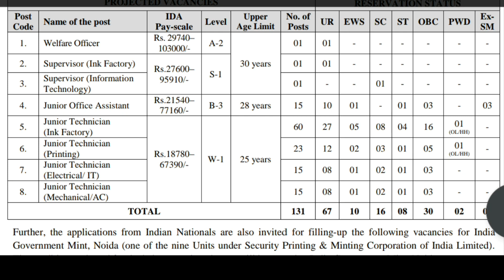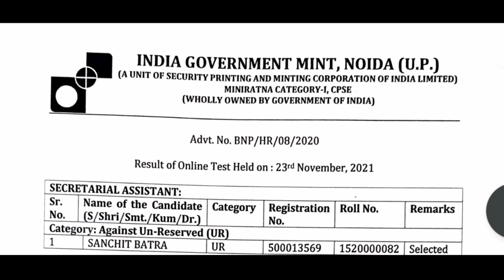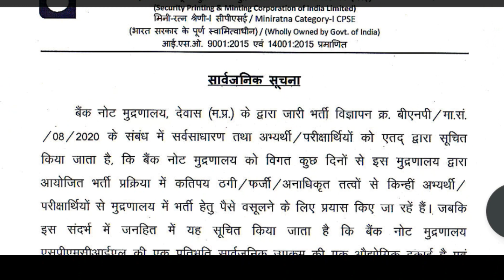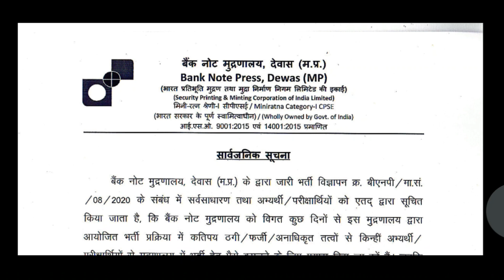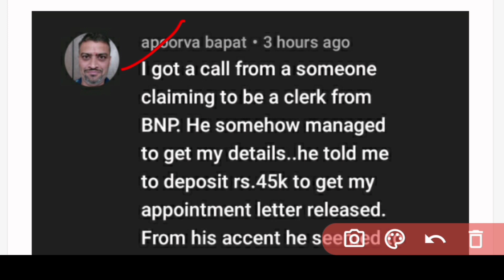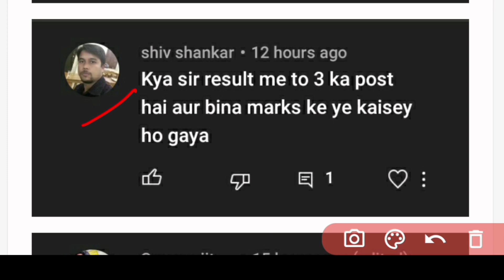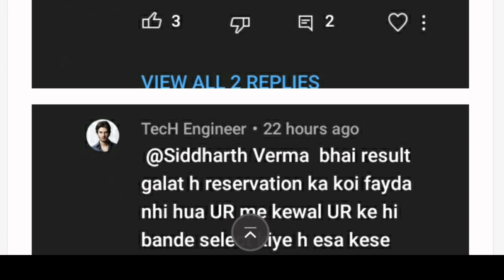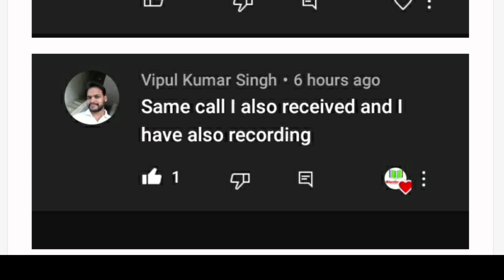Bnp dewas exam result out | bnp dewas junior office assistant exam result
Junior office assistant typing test result, Bnp dewas junior office assistant typing test,
Bnp joa typing test,
Bnp typing tests,
Bnp dewas typing test,
Bnp dewas vacancy,
Spm hoshangabad junior office assistant typing test,
Typing test bnp,
Spm typing test,

Educational kranti
teligram group

Educational kranti youtube channel में । एक कदम शिक्षा की ओर

Educational kranti
teligram group

Educational kranti youtube c

Educational kranti
teligram group